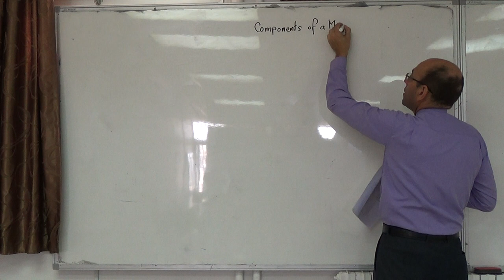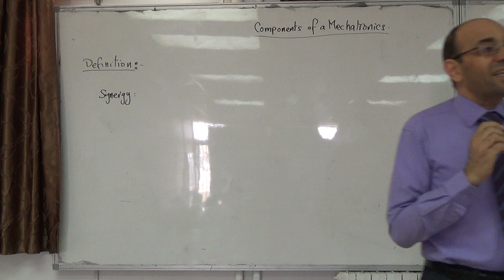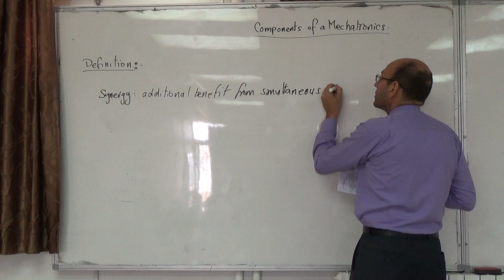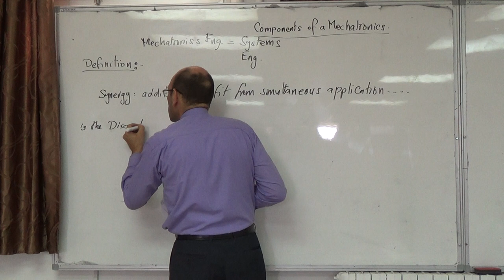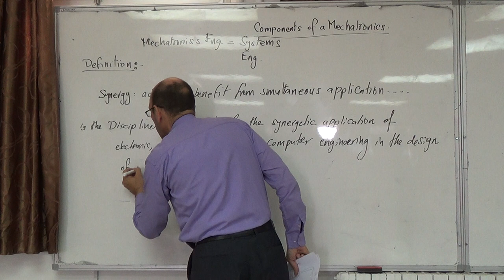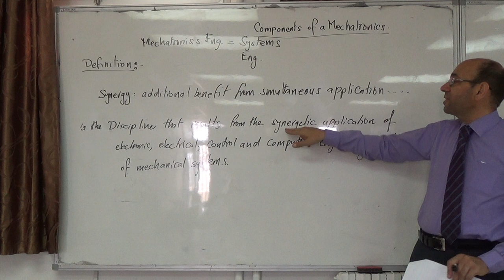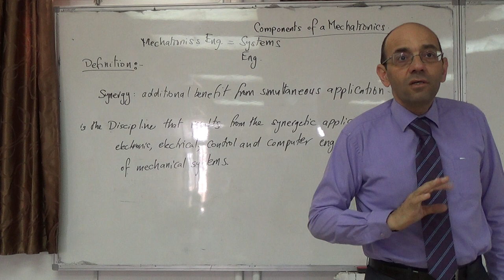Introduction I: Definition of mechatronics, 17/9/2014